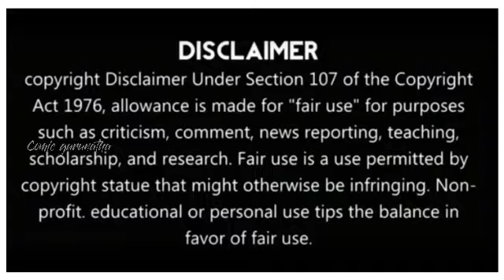How EVIL is Dr.DOOM - Explained in Tamil (தமிழ்) _Comic gurunatha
Special thanks to mokka comendery

🔥ROWDY BABY🔥

By comic gurunatha

Voice:vishalsarha

vanakkam makkale...
the archenemy of the fantastic four is arrived in villadhi villain and lets see how evil dr doom actually is explained in tamil.

Follow me on all social meadis